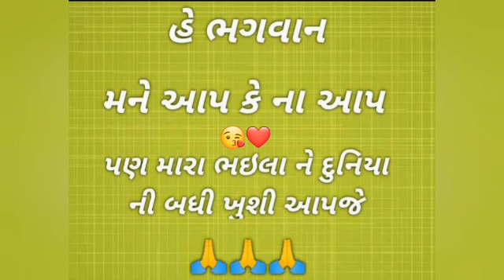Mara bhaylu ne badhi khushi apje hai shyam hai mogal ma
Video from Local Business